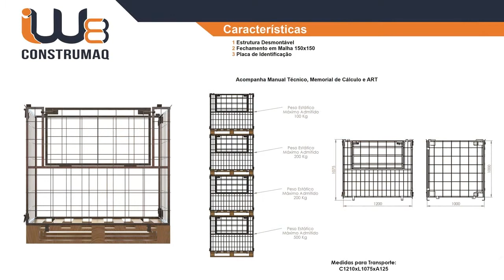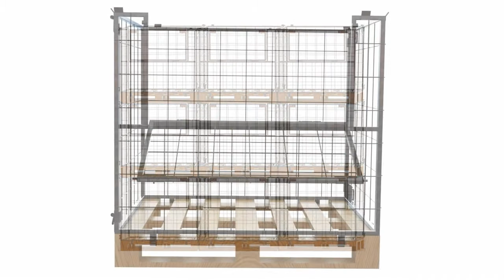Gaiola Aramada Industrial Tipo Rack para Armazenagem e Transporte de Produtos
✅Gaiola Aramada Industrial Tipo Rack ☎ (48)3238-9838 Whatts (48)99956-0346

✅Somos Fabricante de Gaiolas Aramadas Modelo Industrial Tipo Rack para Armazenamentos

✅►Acesse para ver Gaiolas Aramada

Fabricamos Gaiola Aramada Industrial Tipo Rack para Armazenagem e Transporte de Produtos